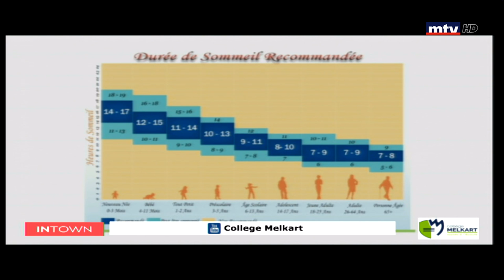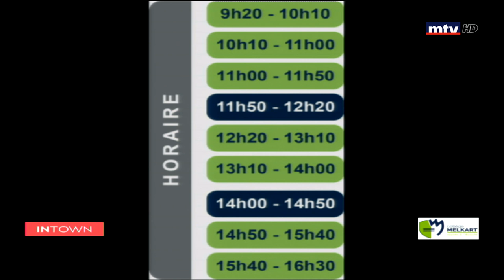In Town - 25/05/2019 - College Melkart